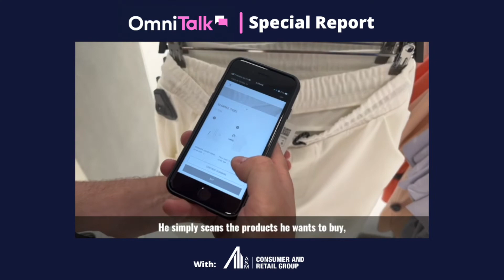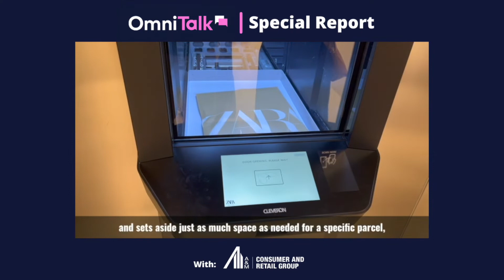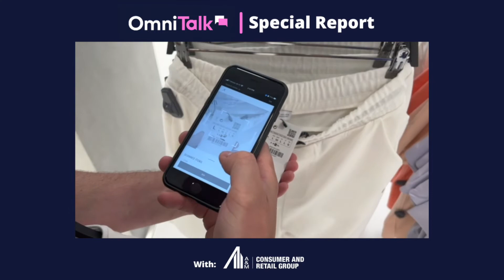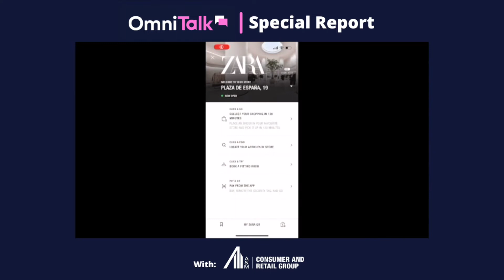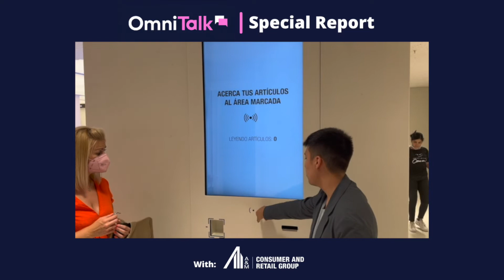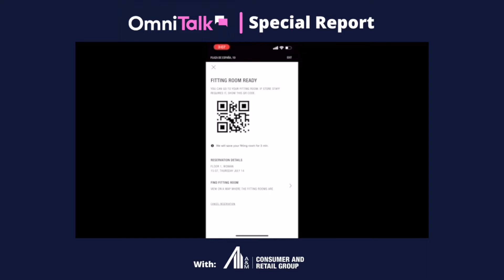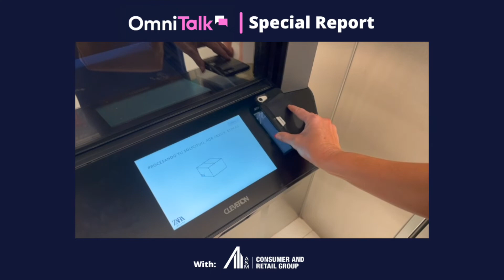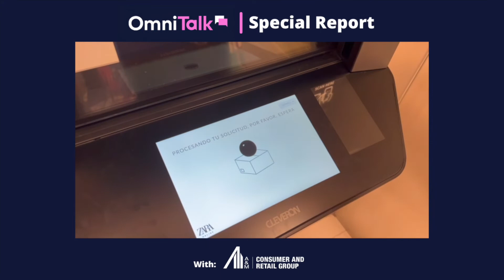Special Report | The A&M Consumer & Retail Group Dissects Zara's Newest Flagship Store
The A&M Consumer & Retail Group's June DeFabio and Joanna Rangarajan join Chris Walton and Anne Mezzenga to share their expert consultant opinions on what other retailers should takeaway from Zara's newest flagship store in Madrid.

Together they discuss at length:

- Zara's scan-pay-go system
- Zara's use of RFID throughout the store, particularly in the design of the fitting rooms
- Zara's parcel robot for easy package pickup
- And more!

Net/net, June and Joanna agree -- the Zara store is one store from which every retailer could learn some valuable lessons on where to allocate their budgets when it comes to driving in-store innovation.